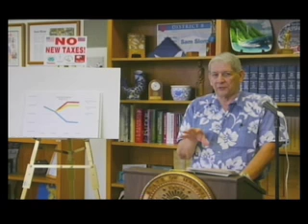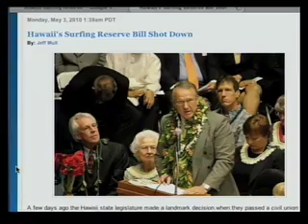A Better Day with Senator Sam Slom - Kailua Bay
Senator Sam Slom discusses Kailua Bay, surfing and legislation in Hawaii with Fred Hemmings

Mayor Peter Carlisle has vetoed Bill 11, which would have extended a ban on commercial activities, such as kayak rentals, at Kailua and Kalama beach parks.

Carlisle said the bill was too broad.

The City Council had passed the bill 7-2 on July 11. The bill would have extended a partial weekend ban to all days.

"Regardless of how much a total ban at Kailua and Kalama beach parks might make good sense, I am concerned that allowing this bill to become law will make it harder to refuse other neighborhoods wishing to do the same down the road," Carlisle said in a news release. "The better approach is to work on rules island-wide and the Department of Parks and Recreation is doing this now."Carlisle said it is likely the council will override his veto.

A majority of those testifying at the April 19 meeting at Kailua High School favored a total ban.

More than 1,200 people have signed an online petition supporting a complete ban on commercial activity at Kailua and Kalama beaches. ( Honolulu Advertiser - July 24, 2012)